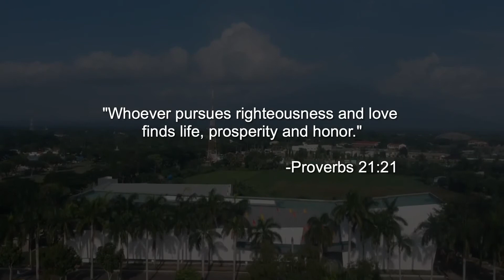MX3 - Maria Eloisa Billones - NAGA (S5-E1)